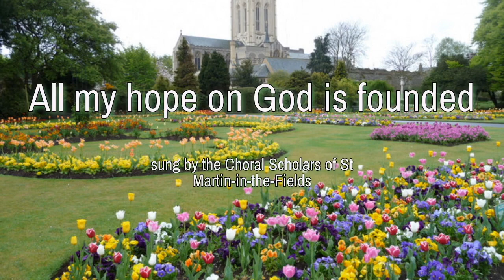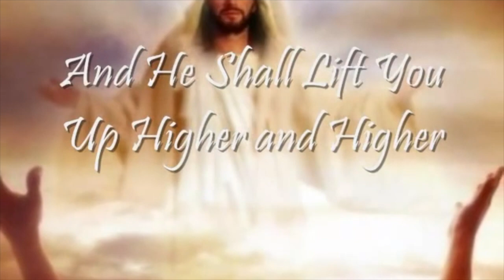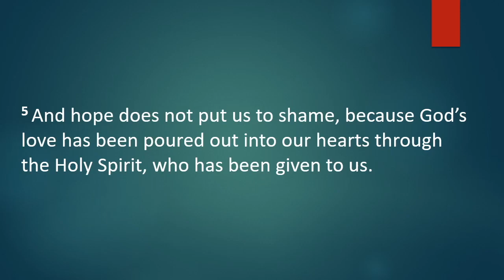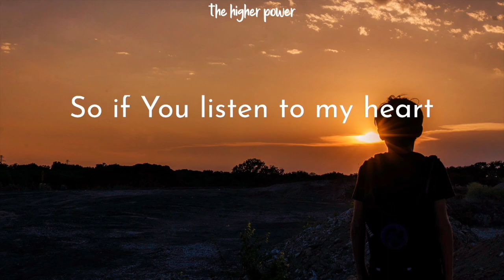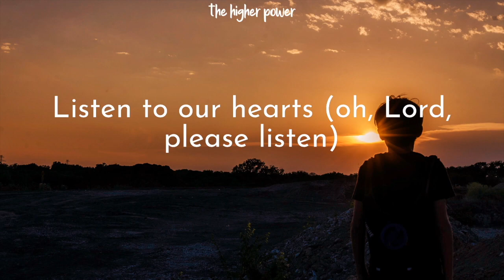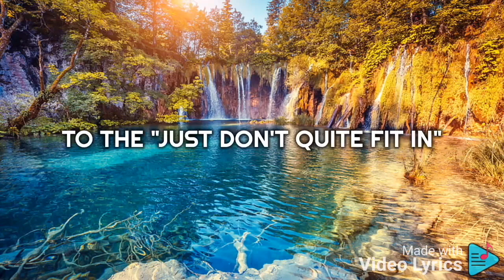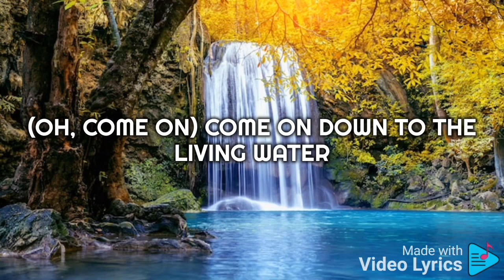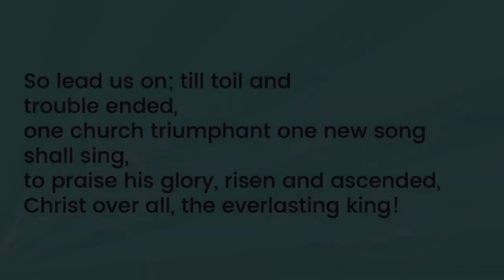12 March 23